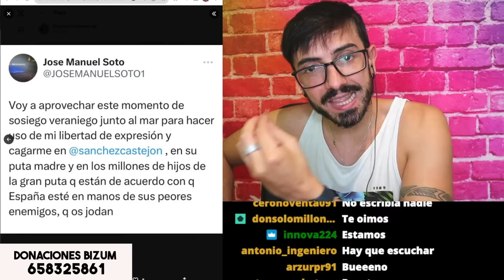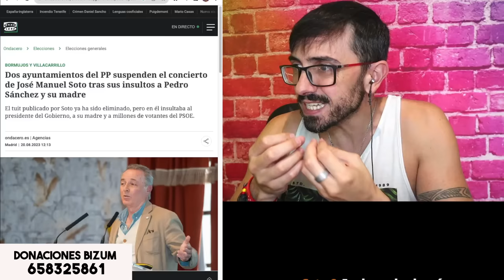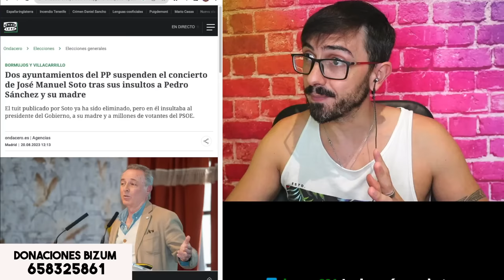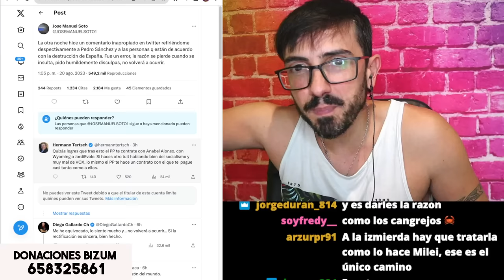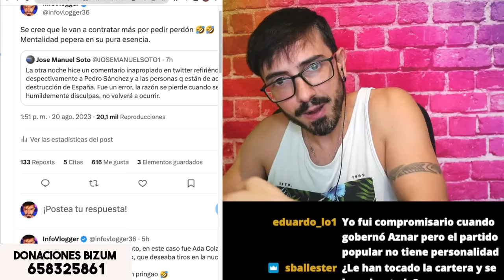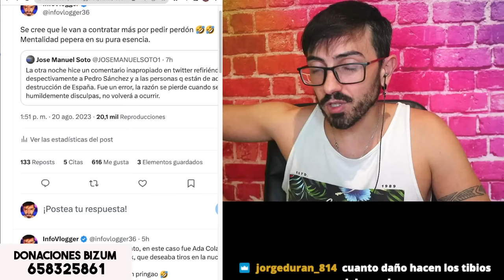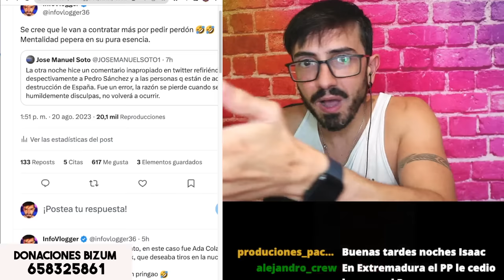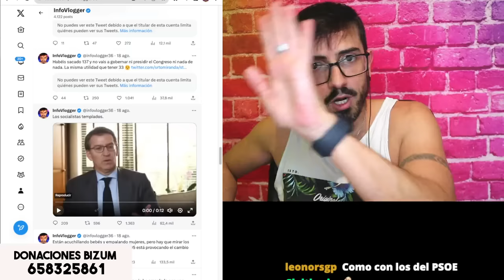JOSÉ MANUEL SOTO SE ARRODILLA ANTE LA IZQUIERDA / InfoVlogger LIVE